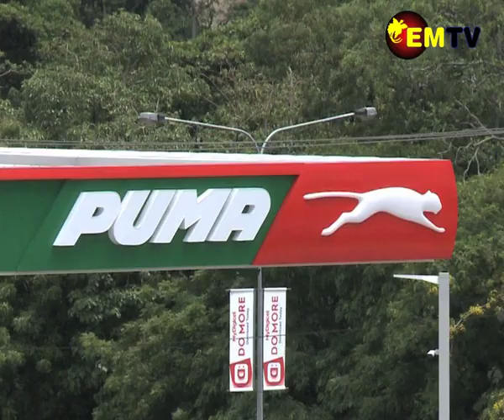FLIGHTS BACK TO NORMAL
Air Niugini has commenced normal flight schedules today. This follows the airline company announcing yesterday that it will cut down on flight schedules nationwide.
This was due to fuel supplier Puma Energy announcing that it will begin rationing aviation fuel.